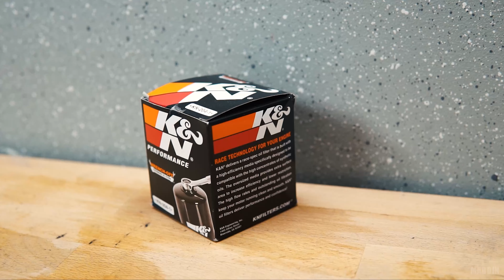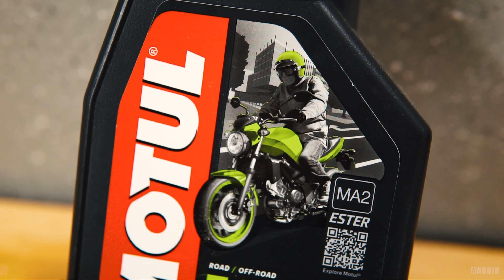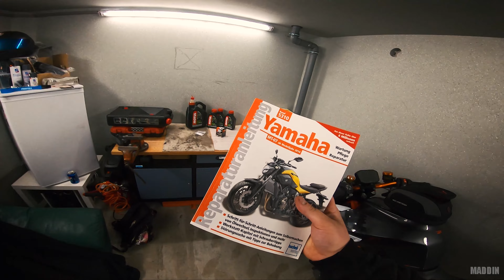HOW TO - ÖL Wechsel 😁 Yamaha MT07 💙 Ölwechsel in 10 MINUTEN? (4K)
Wie hat euch das Video gefallen? Kommentieren nicht vergessen! 🤘

Twitch - Paar mal die woche ein STREAM!

K&N Filter

Partner!
Motorrad Ersatzteile 24
Code - maddin10
damit gibt es 10% auf den Warenkorb bei Motorradersatzteile 24

Mein Equipment!

GOPRO Adapter
Mikro Helm
Große Kamera
Objektiv 30mm
Zweit Objektiv
RAW Setup Zoom H1n
GOPRO Kit

Rücken Prorektor
Lederkombi - Wintex (Anfertigung 700-1100,-)

FAQ! ­

Motorräder:
                                   KTM Superduke 1290 R bj.2017
                                   Yamaha MT07 RM18 bj.2018

Alter:                          21
Größe:                       1.93
Wohnort:                   Österreich
Bildbearbeitung:      Adobe Photoshop + Lightroom

Meine Social-Links! ­

** Sämtliche mit (🏍) gekennzeichneten Links hängen mit Partnerprogrammen zusammen. Sie dienen dem potentiellen Käufer als Orientierung und verweisen explizit auf bestimmte Produkte. Wenn ihr über die Links etwas kauft, egal was bekomme ich eine kleine Provision. Der Artikel wir für euch nicht teurer!
Danke für eure Unterstützung! Ehre geht raus an euch! 😘